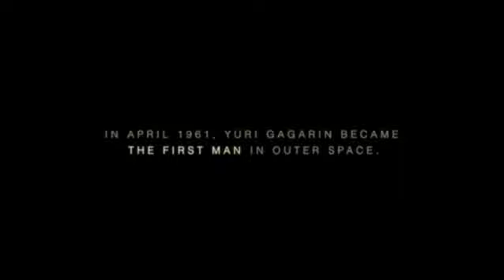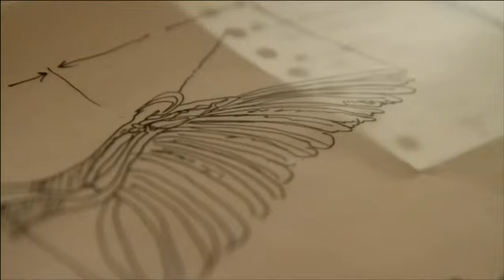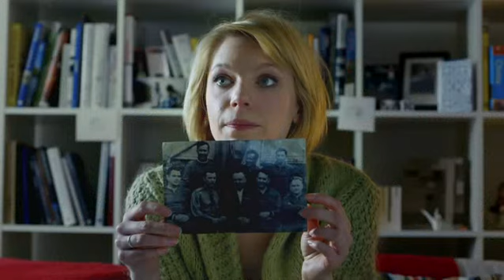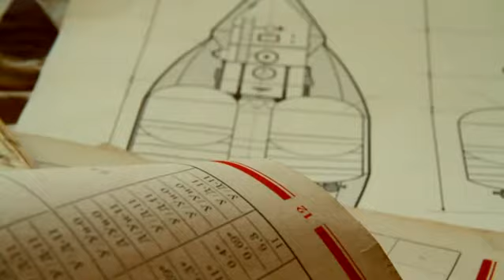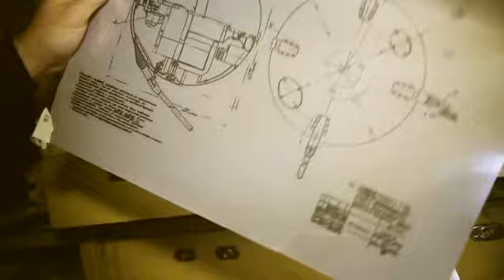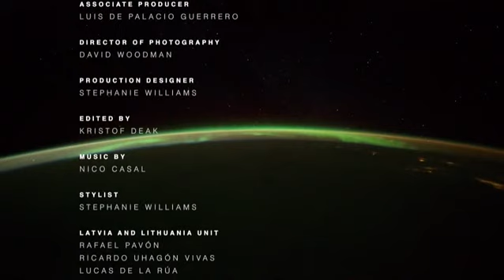The Hummingbird (2013) - short film by Rafael Pavon.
RE: The first astronaut ever.
Anna, a young Russian woman claiming to be the granddaughter of a lost cosmonaut and, possibly, the true first man in space, persuades them to change their plan and help her to find out if he is still alive. They will follow a range of ambiguous clues through London, Latvia and Lithuania, that will take them closer to the elusive truth, without ever reaching it.